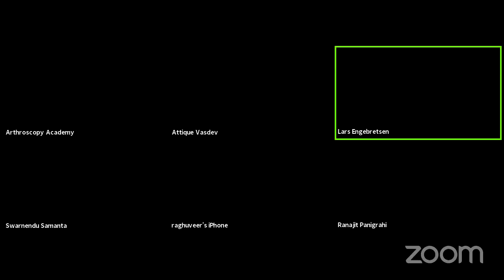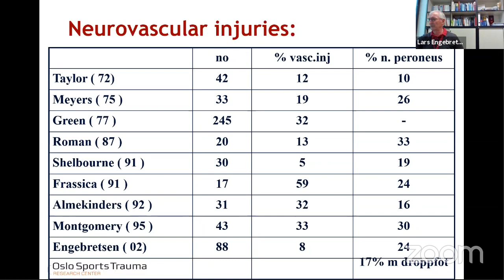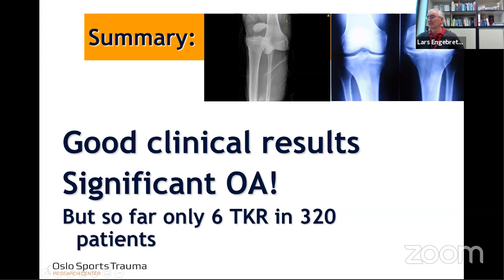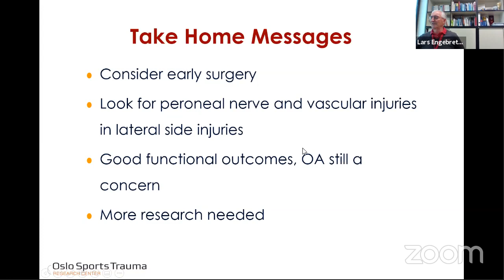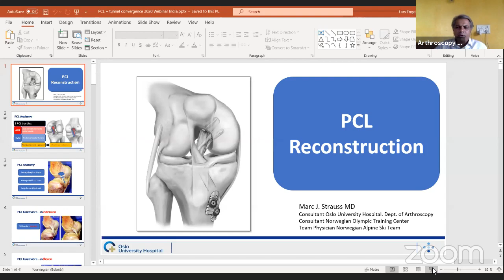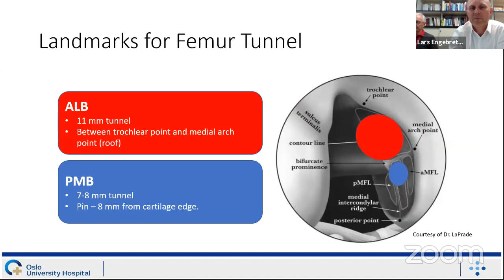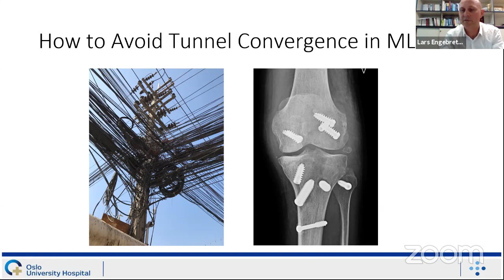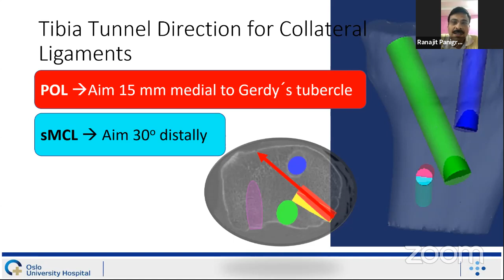Arthroscopy Academy's -Lars Engebretsen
Arthroscopy Study Group of India (ASGI)
Arthroscopy Academy Mumbai

Live Webinar: Knee Anatomy- Part-II ByDr Robert Smigielski

Date: Thursday, 28th May 2020

Program:
Anatomy of posterolateral knee corner (30 Min)
Anatomy of meniscus and clinical application (30 Min)
Discussion (30 Min.)

Panelists:
Dr Vivek Pandey
Dr Bhupesh Karthik
Dr Nishith Shah
Dr Bhushan Sabnis
Dr I D SinghDr Rajiv Raman
Dr Rakesh Choudhary

Moderators:
Dr Abhay Narvekar
Dr Ranajit Panigrahi

Co-ordinators:
Dr Nicholas Antao
Dr Roshan Wade
Dr Sandeep Biraris